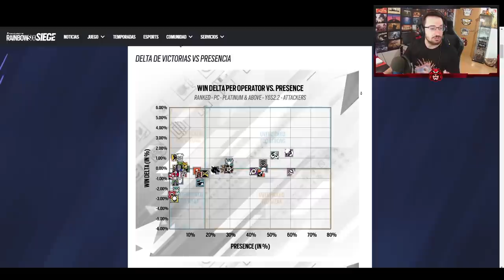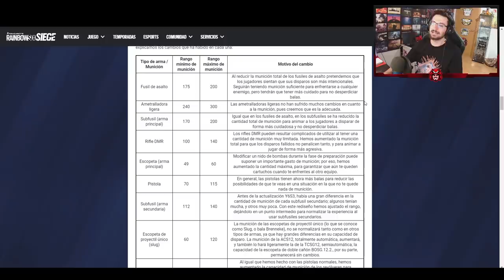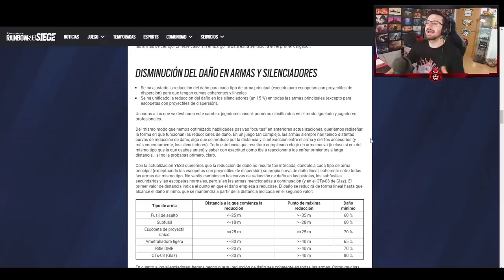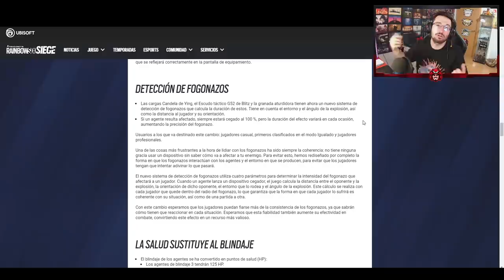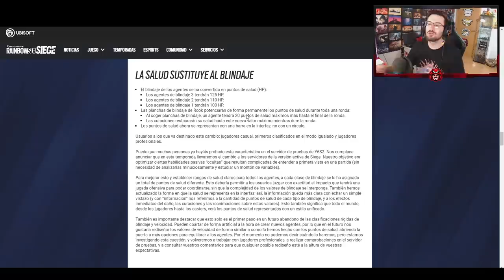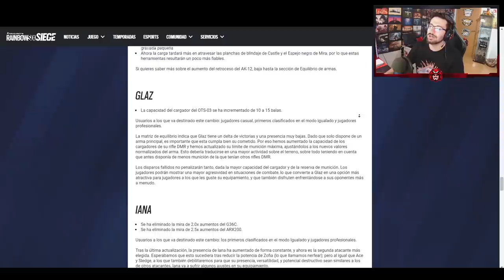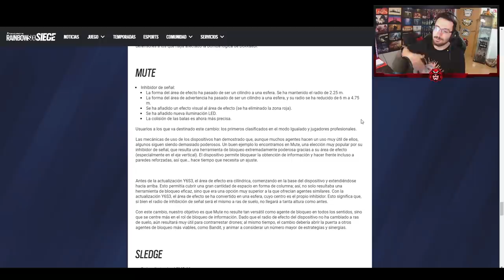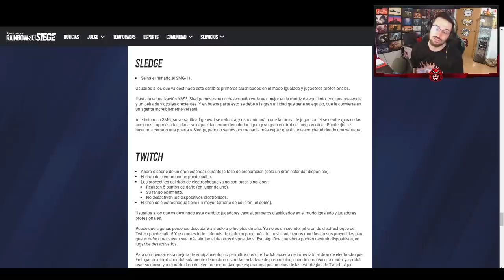✅ PARCHE Y6S3 de CRYSTAL GUARD | Caramelo Rainbow Six Siege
✅ PARCHE Y6S3 de CRYSTAL GUARD en este vídeo de Rainbow Six Siege español en Crystal Guard.